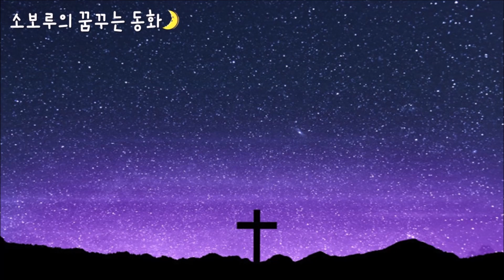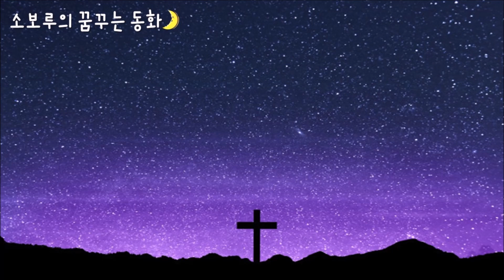[소보루TV] 제1화 세상을 만드신 하나님 - 성경동화/이야기 성경/듣는성경/잠자리 동화/꿈꾸는 동화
안녕하세요?

소보루 성경이야기에 오신 여러분 환영합니다.

”당신은 사랑받기 위해 태어난 사람~♪♬“

태초에 하나님께서는 여러분들을 너무너무 사랑하셔서 소중한 존재로, 보석같이 아주 귀하게 여겨주셨답니다.

우리가 하나님을 잘 알기 위해선 그분의 말씀을 듣고 잘 기억해야해요.

오늘부터 우리 한편, 한편, 그분의 말씀에 귀 기울이며, 그분의 사랑을 느껴보는 시간 가져보도록 할게요.^^

여러분!

하나님께서는 이세상을 오직 말씀으로 모든 것을 만드셨어요.

그리고 우리를 사랑하셔서 지으신 모든 것들을 우리에게 다스릴 권한을 주셨지요.

아무런 댓가도 없이 우리에게 쉼 쉴 수 있는 공기와 물, 이 세상을 선물로 주신 것이랍니다.

오늘밤, 창조주 하나님께 감사하며 행복하고 달콤한 꿈을 꾸시길 바랄게요~

행복한 상상!
소보루의 꿈꾸는 동화이야기!

다음시간에 또 만나요~